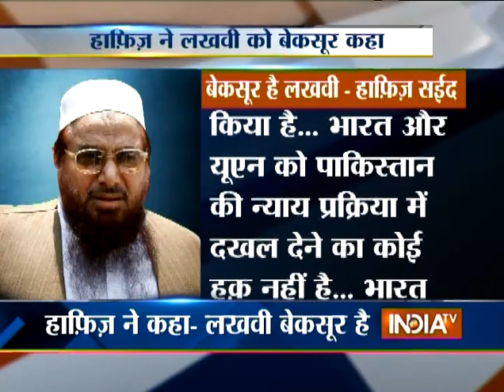Hafiz Saeed: Zaki-ur-Rehman Lakhvi is Innocent - India TV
Jamaat-ud-Dawa Chief Hafiz Saeed defends Lashkar-e-Taiba (LeT) leader Zaki-ur-Rehman Lakhvi and said he is innocent. He said that India was trying to put pressure on Pakistan through the U.N. and the U.S. to punish him for the 2008 Mumbai attacks.